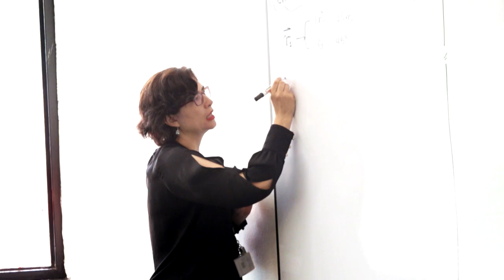Historias con Futuro - Generación de Relevo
Viernes 8:30 P.M Canal Institucional